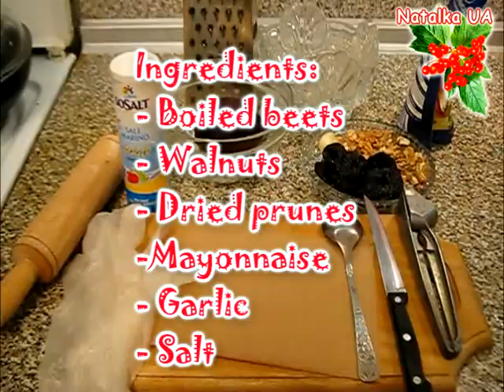The Original Beet Salad With Walnuts And Prunes - How to Cook Beetroot Salad Video Tutorial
I like beetroot very much. Here is my favourite recipe of beetroot salad. This salad is delicious and useful.